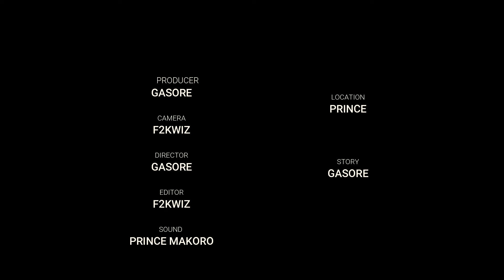Gasore Comedy: NYUMBAKUMI MANYANGA Part23 [ Njagala Sente ] 😂